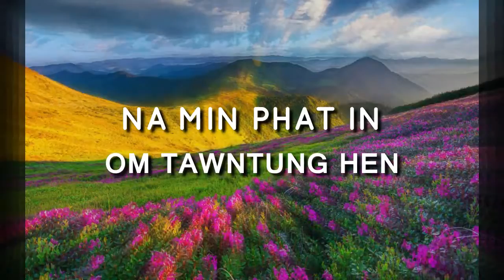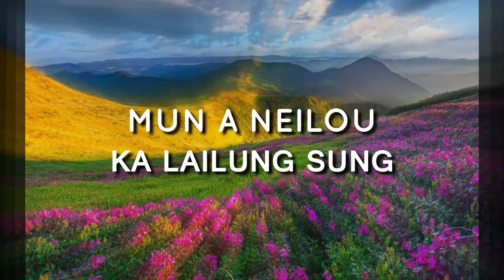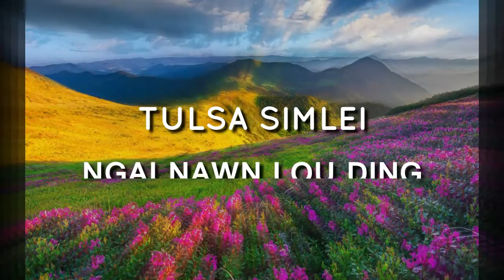Ka thumna hon lohchingsak | Thas Guite | Lyrics